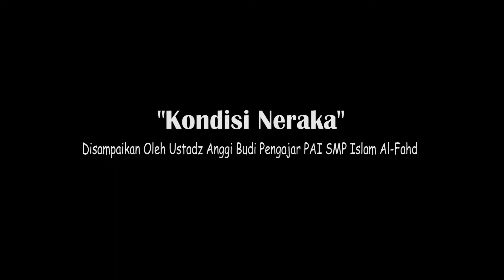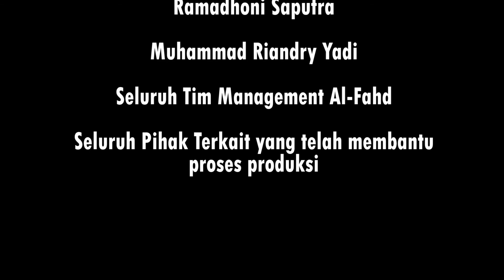BERKAH RAMADHAN DENGAN TEMA KONDISI NERAKA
Assalammualaikum semuanya... Semoga kita selalu berada dalam lindungan Allah SWT. Aamiin. ⁣⁣
Sebagai bentuk peningkatkan target ibadah dalam bulan ramadhan kami @sekolahislamalfahd banyak melakukan program-program yang insya Allah dapat bermanfaat untuk sahabat Al-fahd semuanya... yang kami tayangkan di berbagai media sosial Sekolah Islam Al-fahd salah satunyanya yaitu program Ceramah Singkat "BERKAH RAMADHAN" yang akan ditayangkan setiap pukul 16.00 sore dalam kesempatan hari ini tema yang disampaikan adalah "KONDISI NERAKA" yang disampaikan oleh ustadz Anggi Budi Pengajar PAI SMP Islam Al-Fahd. Mari bersemangat menjalankan ibadah dibulan yang penuh berkah yaitu bulan ramadhan semoga Allah selalu beri kemudahan dan kelancaran Aamiin Allahumma Aamiin. Penasaran bagaimana videonya..?? Mari kita saksikan videonya berikut ini.
Bersama Ciptakan "peradaban mulia". Mari bergabung menjadi santriwan/wati dengan menghubungi Pusat informasi sekolah Islam Al-Fahd. ⁣⁣
Jl. Mayjen Noerdin pandji RT:11 RW.03 kel. Jakabaring Selatan (Depan RS Hermina Jakabaring) ⁣⁣